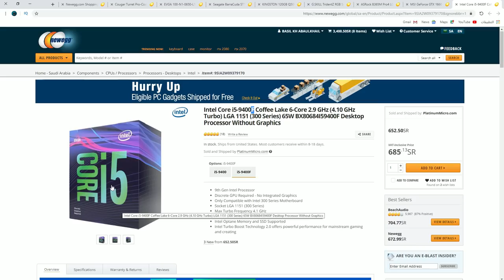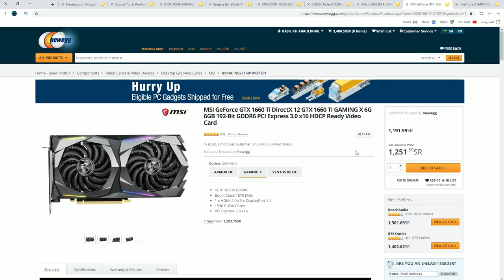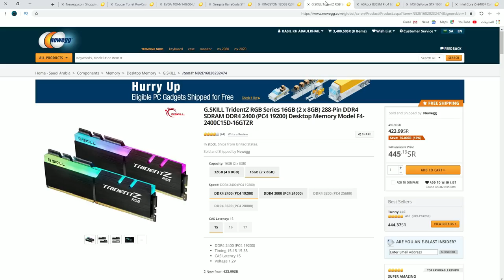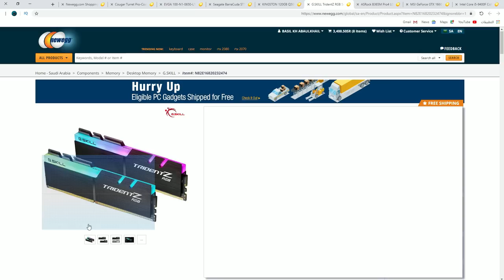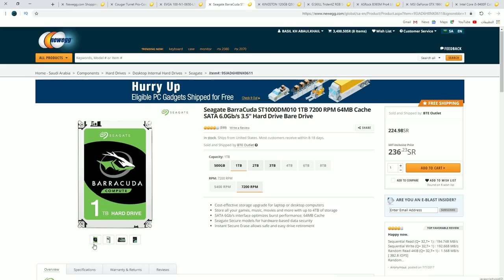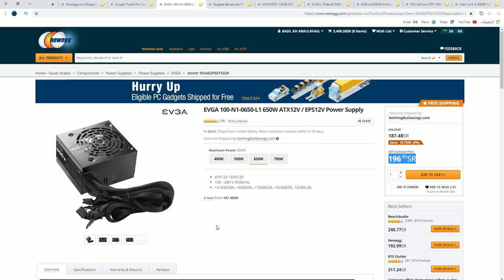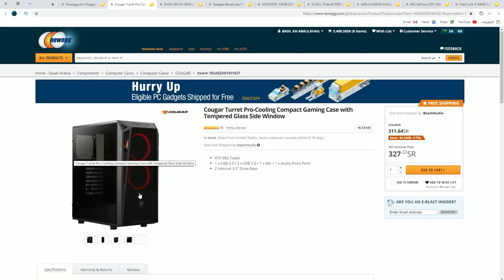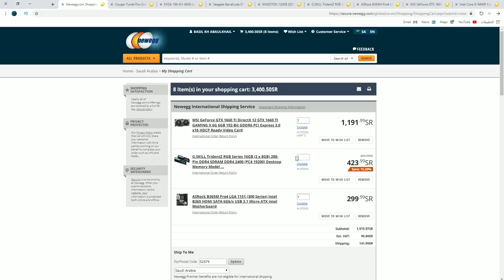التجميعه الرمضانيه 1 : سعر معقول + اداء جبار 😍🌙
تجميعة العاب
تجميعة بي سي,
تجميعة بي سي رخيصة,
تجميعه بي سي جاهزه,
تجميعة بي سي 2019,
تجميعه بي سي 4000,
تجميعة بي سي قوية,
تجميعة بي سي 3000,
تجميعه بي سي 200 دولار,
تجميعة بي سي دحماس,
تجميعه بي سي رخيصه وقويه,
ارخص تجميعه بي سي للالعاب,
افضل تجميعه بي سي 2019 رخيصه,
ارخص تجميعه بي سي,
افضل تجميعه بي سي 2019,
افضل تجميعه بي سي رخيصه,
افضل تجميعه بي سي 2018 رخيصه,
أرخص تجميعه بي سي 2019
s4lhisoka